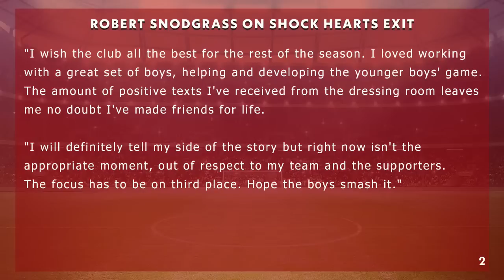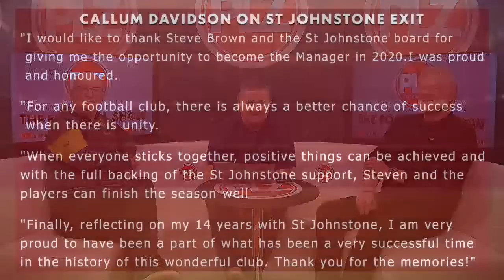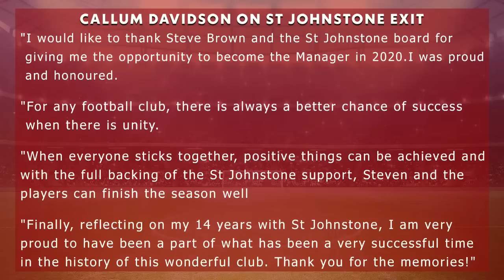Should St Johnstone have sacked Callum Davidson sooner?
Should St Johnstone have sacked Callum Davidson sooner? Also on The Football Show: PFA Scotland on Aberdeen's Graeme Shinnie red card; Scottish football referees under pressure; Robert Snodgrass' statement on leaving Hearts; Steven Naismith interviewed about Robert Snodgrass; the latest Scottish football news; Champions League quarter-final results; Europa League quarter-finals fixtures; Europa Conference League news and more.

00:00 Intro
01:50 PFA Scotland VAR Statement
02:33 Aberdeen Graeme Shinnie red card
04:40 Inconsistent Referee decisions
06:23 TV controls football
07:34 Red card appeals
13:45 Michael Beale on Jota handball
14:42 Stuart Kettlewell Motherwell manager
18:00 Scottish football referees under pressure
24:36 Referee training camps
25:32 Robert Snodgrass Hearts statement
27:25 Robert Snodgrass contract
29:53 Steven Naismith and Robert Snodgrass
32:08 Steven Naismith - Hearts v Ross County
32:48 Steven Naismith interview - Robert Snodgrass
33:22 Ross County FC
34:20 Kilmarnock 1 Celtic 4
36:30 Callum Davidson St Johnston manager statement
37:20 Callum Davidson as St Johnston manager
42:17 St Johnston defence and strikers
44:07 Rangers FC contracts and Morelos contract
47:00 Jonny Hayes Aberdeen contract
48:00 David Martindale Livingston FC manager
49:50 Dundee United v Livingston
51:36 Bayern Munich 1 Man City 1
52:28 Manchester City team cost
53:50 Real Madrid team cost
57:00 UEFA Europa League quarter-finals fixtures
57:44 David Moyes West Hame Europa Conference League